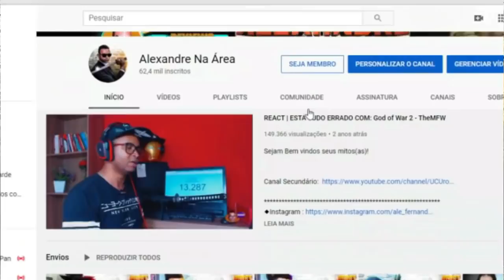REACT Saga Jogos Mortais | História dos filmes, cronologia e mais | PT. 3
Configurações do meu PC:

Processador: fx 8320e
Mobo: Ga970 USB3
GPU: gtx 750 ti 2gb gddr5